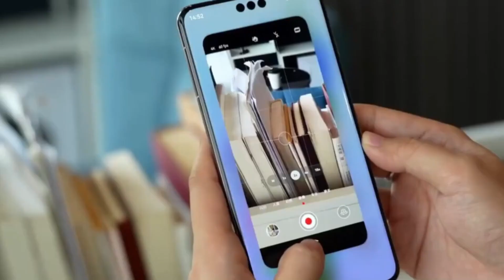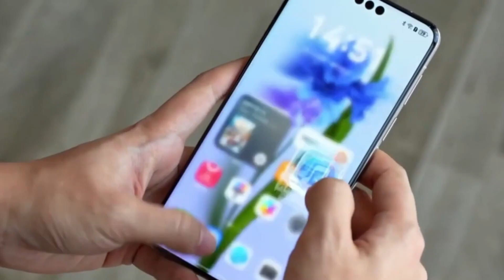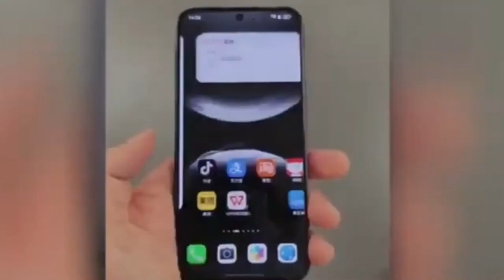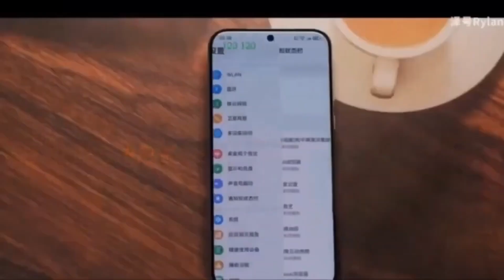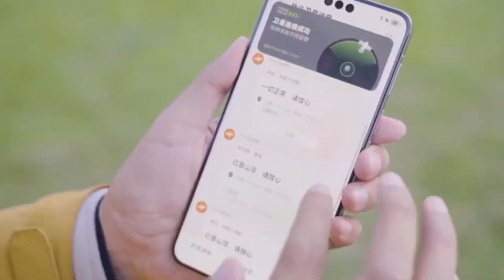Huawei Mate 80 Pro - THIS IS MIND-BLOWING!!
Huawei is preparing the Mate 80 series with the powerful new Kirin 9030 chip, promising up to 60% better performance.
Expect smoother multitasking, improved gaming, longer battery life, and next-level 5G connectivity.
This could be Huawei’s biggest step yet in self-made flagship processors.